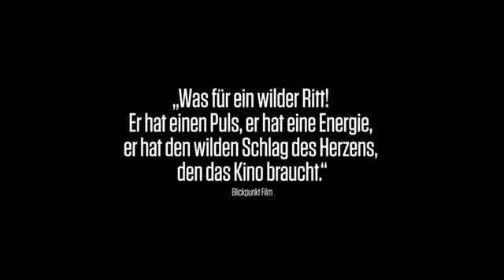Beste Regie: Sebastian Schipper + Beste Kamera + Bester deutscher Film: Victoria